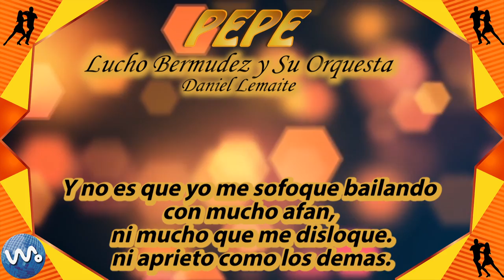Pepe - Lucho Bermúdez y Su Orquesta